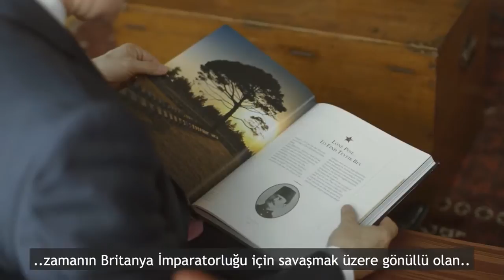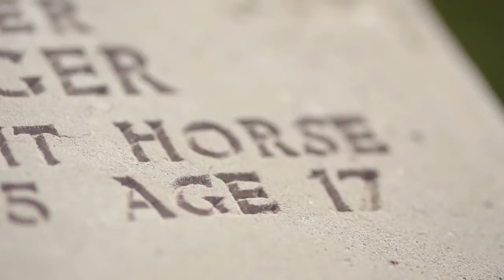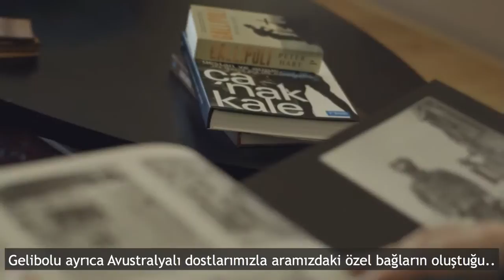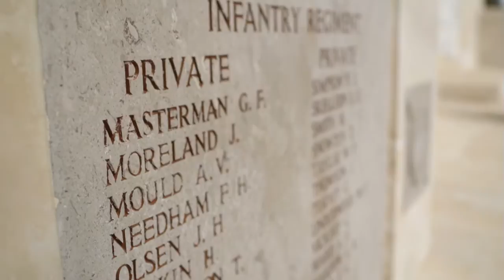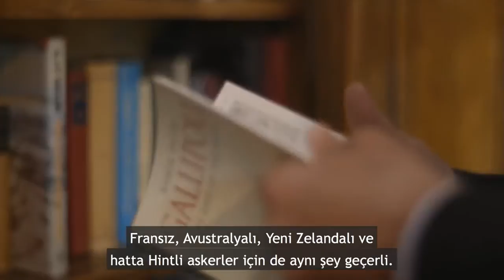Adım Adım Gelibolu-Google Street View Çanakkale'de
İşte böyle işler yapınca gururlanıyoruz...
Google Gelibolu’yu; 100. Yılında Google Cultural Institute ve Street View’un bir parçası haline getirerek, dünyanın dört bir yanındaki kullanıcılar ile buluşturuyor.
Bu projenin videosunu hazırlamaktan gurur duyuyoruz.
Adım adım Gelibolu

MUVİDU